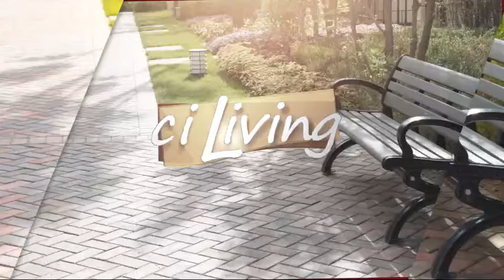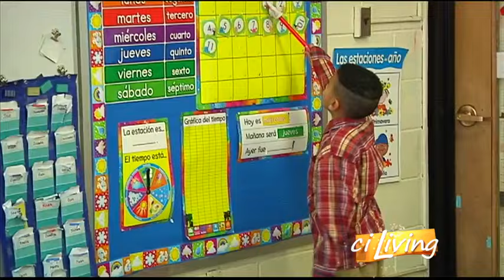Urbana School District Dual Language Program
The Urbana School District is teaching students to speak a second language using a unique new strategy.